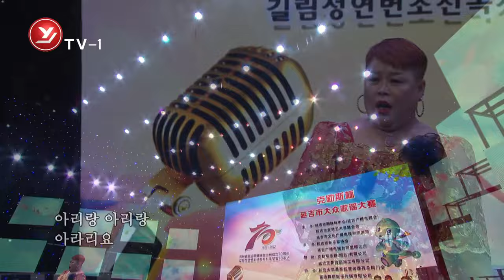연길-자치주성립70주년-연길시대중노래자랑